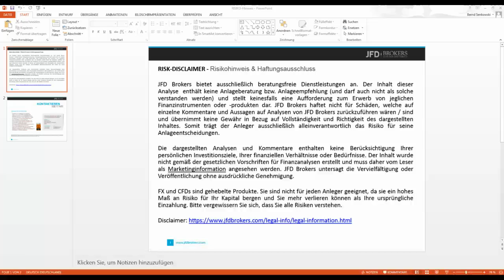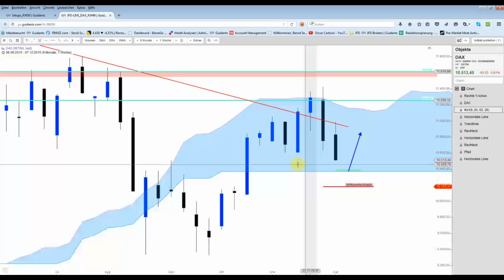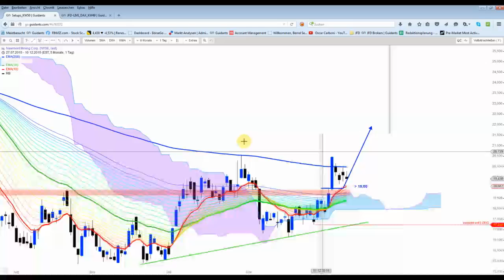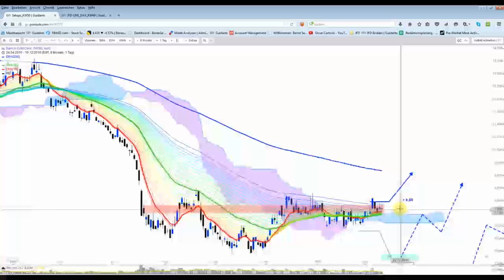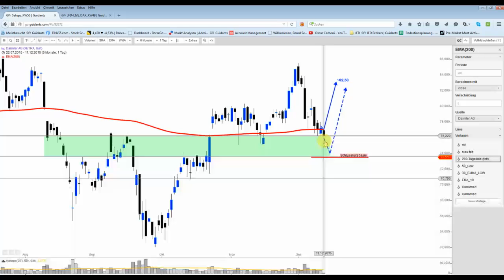DAX - Erneuter Test der 10.500er-Marke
Bislang konnten die Bullen dieses wichtige Kurslevel verteidigen. Sollte es fallen, würde knapp unter 10.400 Punkten ein nächster markanter Support liegen.